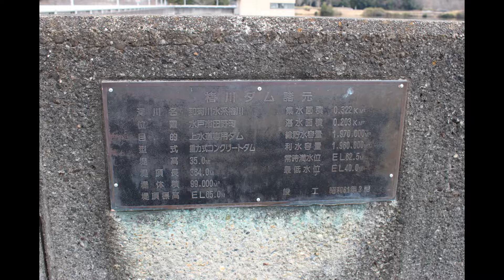[ダムを見に行く] 楮川ダムを見に行く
ダムを見に行く車載動画です。茨城県水戸市にある楮川ダムを見に行ってきました。